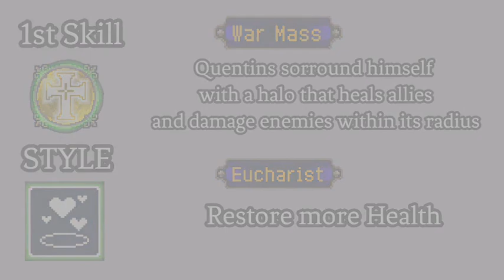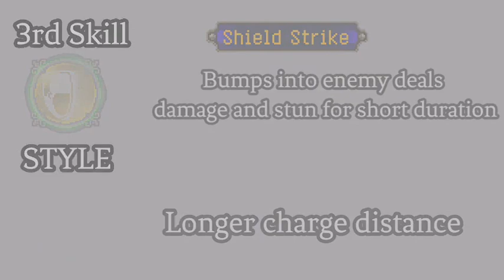Otherworld Legends- Hero Spotlight (Gérard Quentin)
A super hectic action roguelike game

Explore beautiful otherworlds like tranquil bamboo grooves, zen patios, grand underworld tombs or dreamy mirage palace. Master heroes with fiery temper and overwhelming power. Collect bizarre and funny items and experiment with their combinations to find the best build. Together with the randomly generated world, every playthrough is a thrilling experience.

STORY
"The best warriors from different times and spaces are summoned to the mirage created by Asurendra. They pass one trial after another, to finally come to face the long-buried secret behind this realm…"

FEATURES
• Super punchy controls and very satisfying combat experience.
• Many heroes at your choice, each with a distinct fighting style. Melee, range, magic. There is always your cup of tea.
• A huge variety of enemies, bosses and scenes, from towering knights to dumb cute monsters. You will never be short of punch bags.
• Collect a sea of items that offer all sorts of bonuses. Crack on item fusion recipes till you find the perfect set of items that best suit your fighting style.
• Prepare yourself for all the surprises you can get in the dungeon - random enemies, secret rooms, hidden shop and unknown bosses.
• Assisted control helps you effortlessly target enemies and execute fabulous combos with few taps.
• A unique mix of 2D and 3D pixel art styles and awesome hand-drawn animations.